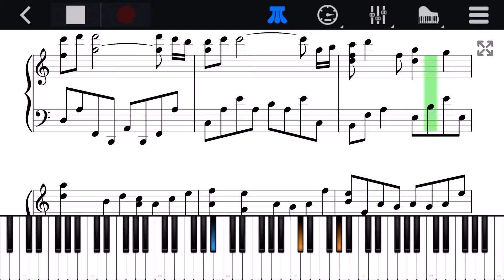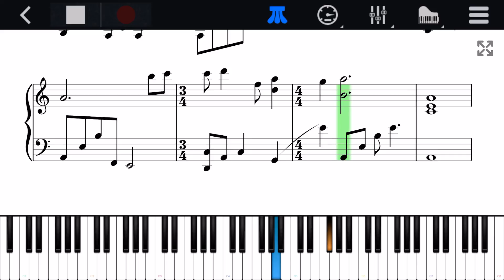Kiss the rain-YIRUMA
💡Piano relaxing

💡Tutorial for you

💡Play learn and enjoy